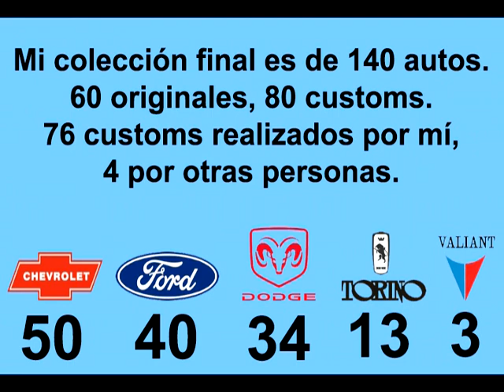Colección Turismo Carretera - Mi colección finalizada con música de fondo.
***63 autos tienen su numeración real, 77 la tienen cambiada***

Chevrolet    1  AGUSTÍN CANAPINO 2018
Chevrolet    2  JUAN MANUEL BORDEAU 1966
Chevrolet    3  CARLOS PAIRETTI 1968
Chevrolet    4  EMILIO SATRIANO 1990
Chevrolet    5  MATÍAS ROSSI 2014
Chevrolet    6  AGUSTÍN CANAPINO 2017
Dodge    7  ERNESTO BESSONE 2003
Dodge    8  OSCAR ANGELETTI 1986
Chevrolet    9  ROBERTO MOURAS 1992
Dodge   10  NORBERTO FONTANA 2006
Chevrolet   11  AGUSTÍN CANAPINO 2010
Chevrolet   12  OSVALDO MORRESI 1994
Ford   13  JUAN MARÍA TRAVERSO 1977
Ford   14  DIEGO AVENTÍN 2013
Chevrolet   15  CHRISTIAN LEDESMA 2007
Dodge   16  OSCAR CASTELLANO 1987
Chevrolet   17  GUILLERMO ORTELLI 2002
Torino   18  LUIS JOSÉ DI PALMA 2017
Ford   19  JUAN MARÍA TRAVERSO 1999
Ford   20  MAURO GIALLOMBARDO 2012
Chevrolet   21  RICARDO PEDUZZI 1966
Ford   22  JUAN ANTONIO DE BENEDICTIS 1994
Ford   23  CARLOS SAIZ 1988
Chevrolet   24  GUILLERMO ORTELLI 2000
Chevrolet   25  MARCOS DI PALMA 2007
Dodge   26  JONATHAN CASTELLANO 2016
Chevrolet   27  JUAN MANUEL FANGIO 1940
Ford   28  EDUARDO RAMOS 1994
Ford   29  OMAR MARTÍNEZ 2004
Ford   30  OSCAR AVENTÍN 1992
Ford   32  OMAR MARTÍNEZ 2015
Ford   33  EMANUEL MORIATIS 2009
Ford   36  ENRIQUE BRAVI 1979
Ford   39  HÉCTOR GRADASSI 1972
Chevrolet   40  JUAN MANUEL FANGIO 1949
Chevrolet   41  FRANCISCO ESPINOSA 1980
Ford   44  OSCAR CASTELLANO 1989
Dodge   46  JORGE ROUX 1993
Torino   47  RUBÉN LUIS DI PALMA 1971
Dodge   48  ROBERTO MOURAS 1985
Chevrolet   49  EMILIO SATRIANO 1983
Ford   50  JUAN GÁLVEZ 1949
Ford   53  JUAN MARÍA TRAVERSO 1978
Chevrolet   54  JORGE CUPEIRO 1965
Ford   55  JUAN MARÍA TRAVERSO 1975
Torino   58  EDUARDO COPELLO 1967
Ford   60  HÉCTOR GRADASSI 1975
Torino   61  GASTÓN PERKINS 1969
Ford   64  RODOLFO DE ÁLZAGA 1959
Dodge   65  JOSÉ MARÍA ROMERO 1992
Torino   66  JUAN MARÍA TRAVERSO 1973
Chevrolet   67  ***AUTO FICTICIO***
Ford   70  OSCAR GÁLVEZ 1960
Ford   72  NORBERTO BRESSANO 1988
Ford   75  DANTE EMILIOZZI 1965
Dodge   78  ANTONIO AVENTÍN 1990
Ford   79  OSCAR ANGELETTI 1989
Ford   80  OSCAR GÁLVEZ 1948
Chevrolet   83  FACUNDO ARDUSSO 2021
Dodge   84  JORGE BRUGUERAS 1985
Ford   85  WALTER HERNÁNDEZ 1993
Ford   88  RICARDO IGLESIAS 1972
Torino   90  RUBÉN LUIS DI PALMA 1970
Dodge   92  FRANCISCO ALCUAZ 1987
Chevrolet   95  EMILIO SATRIANO 1980
Chevrolet   96  VICENTE PERNÍA 1983
Ford   98  NASIF ESTÉFANO 1973
Ford  100  JORGE MARTÍNEZ BOERO 1982
Dodge  101  ROBERTO MOURAS 1981
Dodge  104  OSVALDO BIANCHI 1987
Chevrolet  107  GUILLERMO ORTELLI 2016
Dodge  109  ANTONIO AVENTÍN 1987
Ford  110  OSCAR GÁLVEZ 1953
Ford  111  JUAN MANUEL SILVA 2005
Ford  114  JUAN GÁLVEZ 1958
Dodge  115  NORBERTO FONTANA 2003
Chevrolet  117  GUILLERMO ORTELLI 2014
Chevrolet  119  MARCOS DI PALMA 1998
Ford  120  ÁNGEL LO VALVO 1937
Dodge  121  MIGUEL ATAURI 1978
Dodge  124  ANTONIO AVENTÍN 1986
Chevrolet  127  RUBÉN LUIS DI PALMA 1995
Ford  128  EDUARDO MAGRASSI 1977
Chevrolet  130  JULIO FAUSTINO 1996
Chevrolet  132  OSVALDO MORRESI 1984
Ford  134  EDUARDO MARCOS 1982
Valiant II  136  CARLOS LÖEFFEL 1971
Dodge  137  JOSÉ CIANTINI 1993
Torino  138  MARIO GÓMEZ 1993
Chevrolet  140  JUAN MARÍA TRAVERSO 1995
Dodge  144  OSCAR PENTECOSTÉ 1991
Chevrolet  145  ESTEBAN FERNANDINO 1977
Ford  147  RUBÉN LUIS DI PALMA 1977
Chevrolet  150  EDUARDO NICIEZA 1987
Chevrolet  153  OSVALDO "COCHO" LÓPEZ 1991
Chevrolet  155  HUGO REDOLFI 1996
Chevrolet  157  WALTER HERNÁNDEZ 1992
Dodge  161  JUAN CARLOS GIACCHINO 1989
Dodge  164  ANTONIO AVENTÍN 1981
Torino  166  CÉSAR MALNATTI 1971
Ford  167  JORGE RECALDE 1993
Chevrolet  168  FERNANDO IGLESIAS 1993
Ford  169  RENÉ ZANATTA 1992
Chevrolet  171  JUAN ALBERTO OCCHIONERO 1978
Chevrolet  172  LUIS HERNÁNDEZ 1992
Dodge  173  RUBÉN DARAY 1986
Dodge  174  OCTAVIO SUÁREZ 1984
Chevrolet  175  ROBERTO URRETAVIZCAYA 1986
Ford  176  ALFREDO MENONE 1991
Chevrolet  182  ***FICTICIO***
Chevrolet  185  JAVIER AZAR 1998
Dodge  187  ERNESTO BESSONE 1988
Ford  188  ERNESTO BESSONE 1990
Chevrolet  191  EDUARDO ACCASTELLI 1993
Torino  193  FRANCISCO ESPINOSA 1973
Dodge  196  MARCOS DI PALMA 1995
Chevrolet  199  CARLOS MARINCOVICH 1976
Chevrolet  200  FRANCISCO ESPINOSA 1986
Chevrolet  202  HÉCTOR RÍOS 1986
Chevrolet  203  EDGARDO LAVARI 1986
Valiant IV  204  JORGE COSMA 1973
Dodge  210  JORGE RECALDE 1976
Torino  211  FEDERICO URRUTI 1969
Chevrolet  214  ARMANDO CICCALE 1986
Dodge  219  PEDRO DOUMIC 1986
Dodge  221  ANTONIO AVENTÍN 1989
Dodge  222  RUBÉN LUIS DI PALMA 1986
Dodge  223  JUAN CARLOS NESPRÍAS 1986
Torino  229  CARLOS TÁRTARA 1972
Dodge  232  JORGE RECALDE 1976
Ford  235  OSCAR AVENTÍN 1986
Chevrolet  236  EDGARDO LAVARI 1990
Torino  239  CARLOS PASCUALINI 1968
Dodge  240  AURELIO MARTÍNEZ 1986
Torino  243  CARLOS MARINCOVICH 1971
Dodge  248  RUBÉN OSCAR MUÑIZ 1986
Valiant III  252  RUBÉN LENCE 1971
Dodge  333  ANTONIO AVENTÍN 1993
Chevrolet  408  GUILLERMO ORTELLI 2022
Chevrolet  666  GUSTAVO TADEI 2008